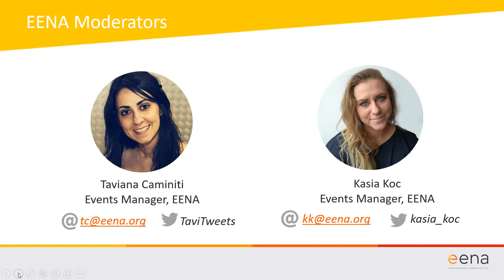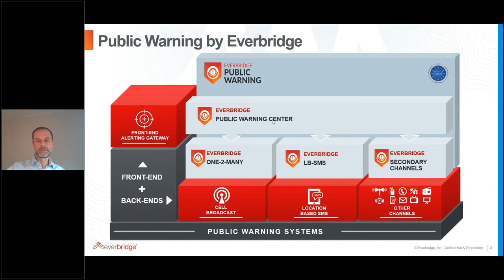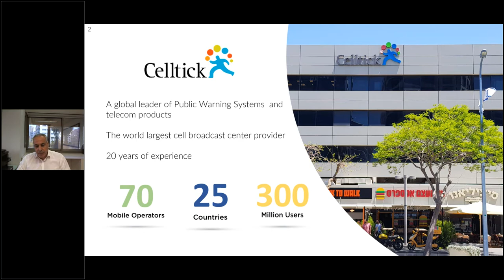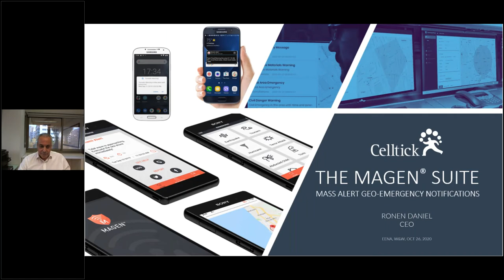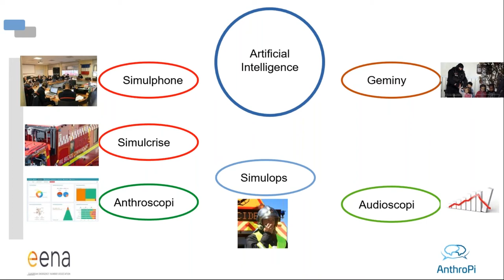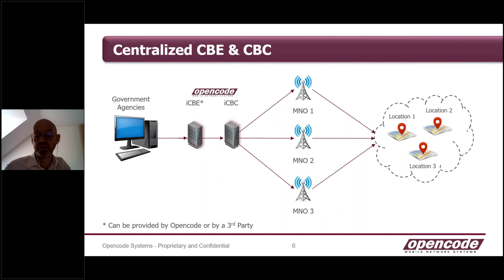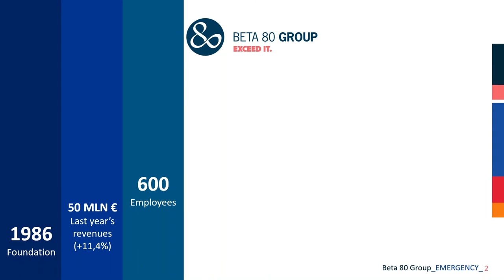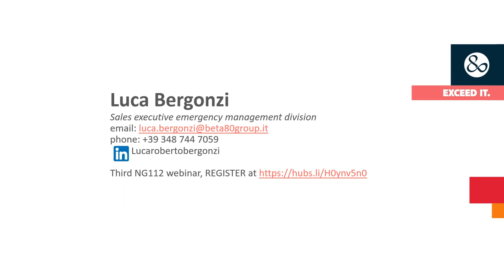EENA Virtual Event - Day 1 (Part 1/3)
This online event – scheduled on 26-28 October 2020 – provided a virtual tour of the latest technologies and solutions available on the public safety market.

This recording includes the second round of presenting companies on 26 October (Day 1):
- Genasys
- Heartrunner Sweden AB
- RapidSOS
- Hexagon
- Atos

More info and the full programme of this online event can be found